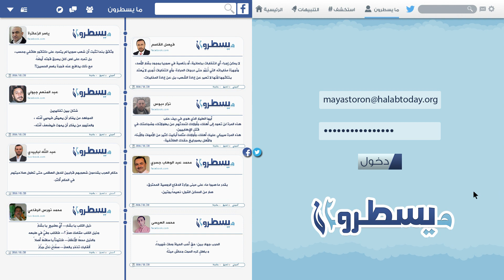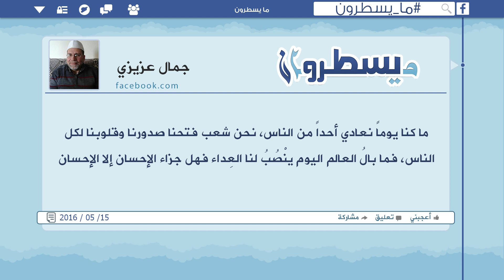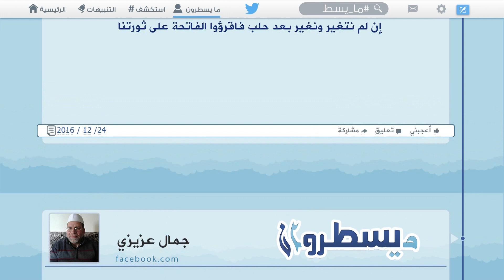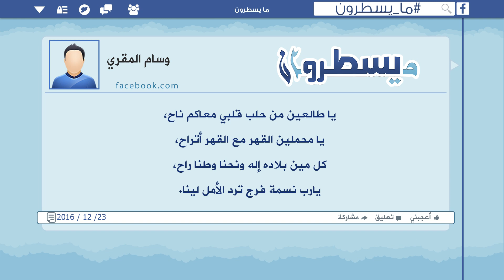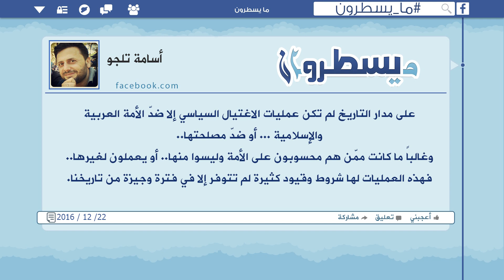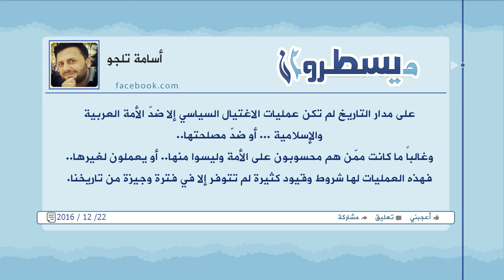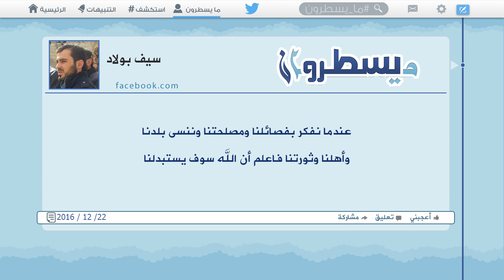ما يسطرون 26 12 2016